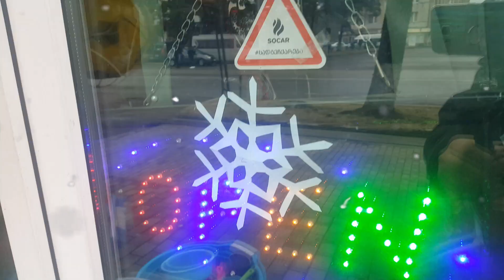ხობარეფიშ 2020 ახალ წანაშ მეხვამუა!